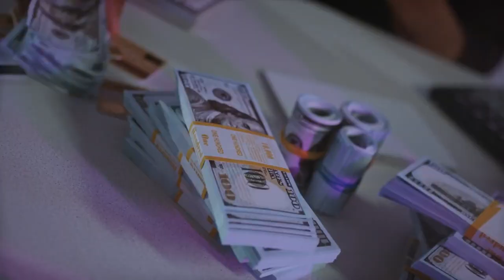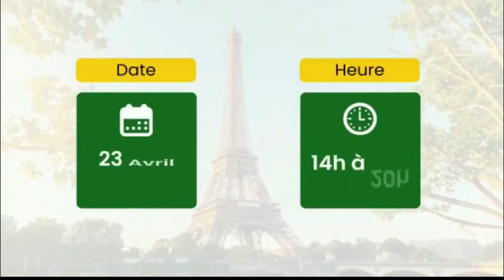Voici comment rencontrer des investisseurs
MINAKANOOOO